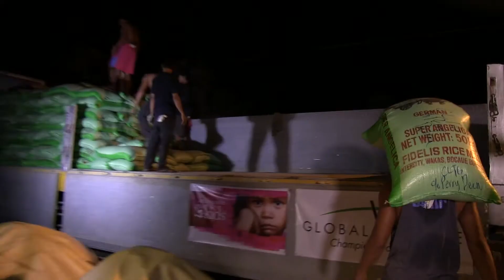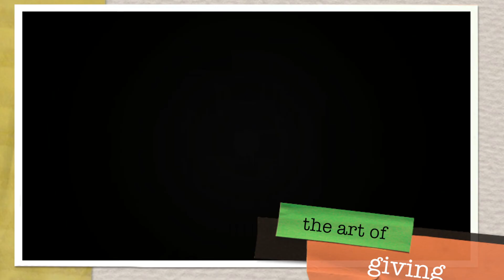Lucy Gomez-Torres thanks Yank Barry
I interviewed Congresswoman Lucy about what she does when she recieves donations from private sectors and organizations.